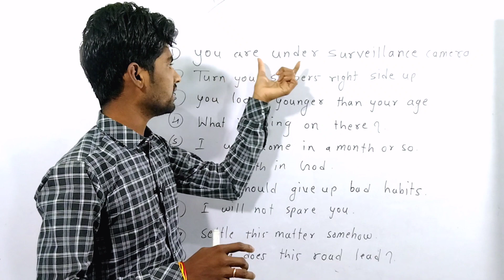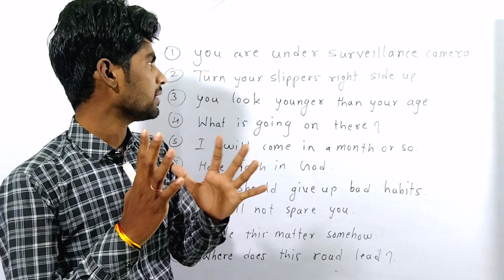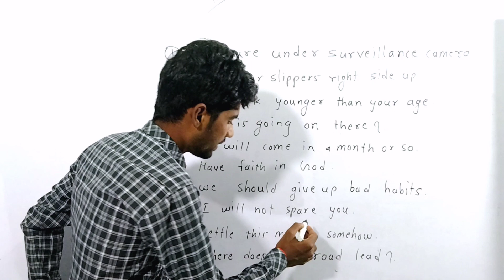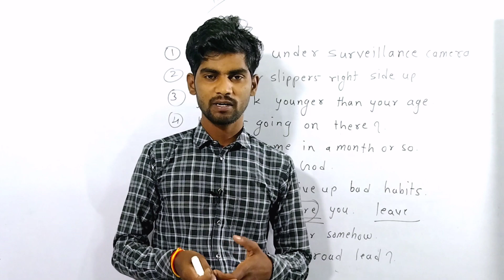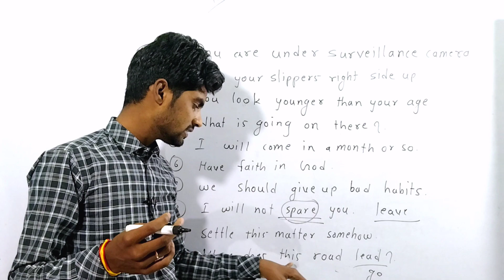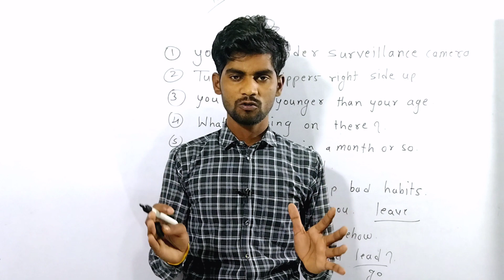10 important sentences which we use in our daily routine| learn english| mr.Rahul Chouhan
10 important sentences which we use in our daily routine| learn english| mr.Rahul Chouhan